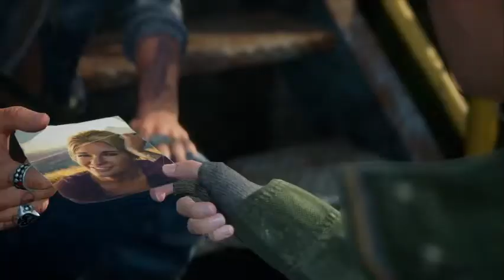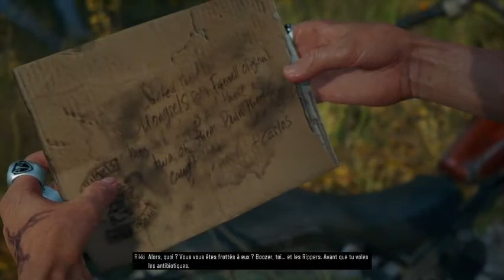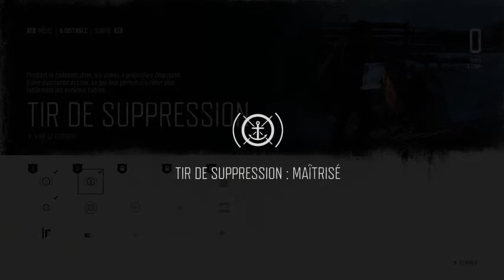[FR] DAYS GONE FR #27 Je suis avec RiKKI VALENTINE !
part 27